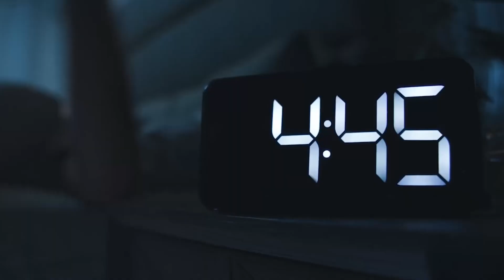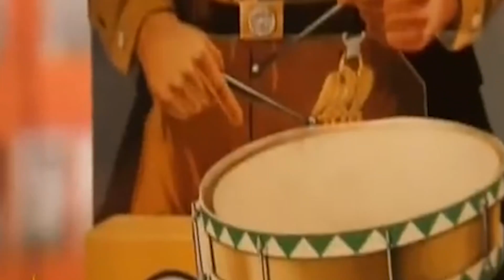The Shocking Truth: JLo and Ben Affleck's Scandalous Secrets Revealed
✅  About STYLESJAMES:

Welcome to STYLESJAMES,

The ultimate YouTube destination for Arts, News & Entertainment! Dive into a world where celebrity insights, entertainment news, and behind-the-scenes glimpses come alive. Our channel keeps you informed and entertained with the latest happenings in Hollywood and the global entertainment scene.